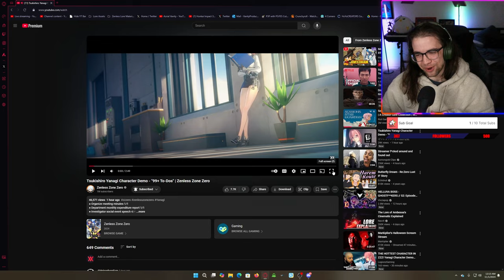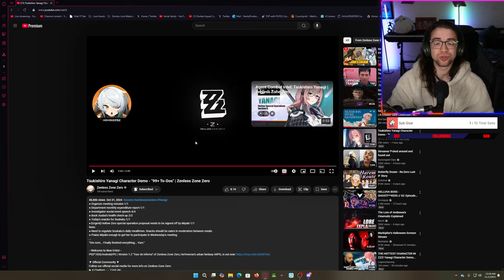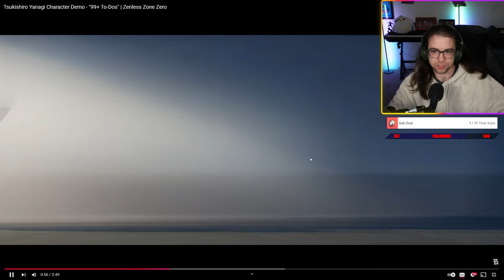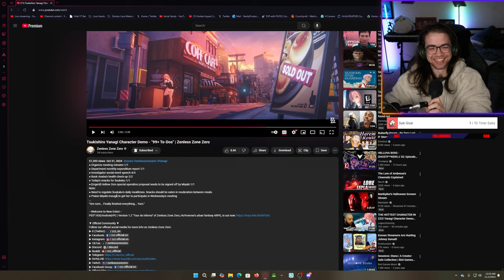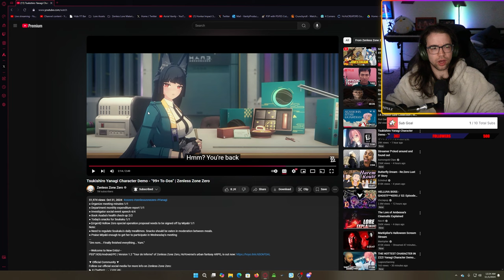SO CUTE YET SO INTIMIDATING | Yanagi Character Demo - "99+ To-Dos" | Zenless Zone Zero | Reaction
Finally we are getting our hands on H.A.N.D HEHE GET IT CAUS- (gunshot)

YANAGI POG!